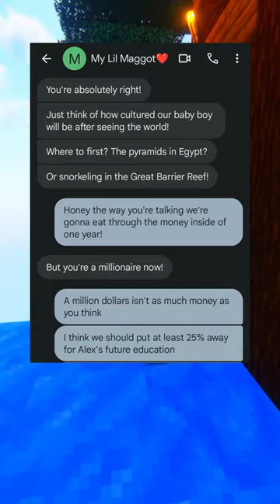VIBE CHECK!! Hold this L 🤑💀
Thank you for checking out my content!  I hope it made you smile!

Funny text message conversations are fake and written by me, no one was insulted, bullied, or hurt in anyway as I messaged myself.